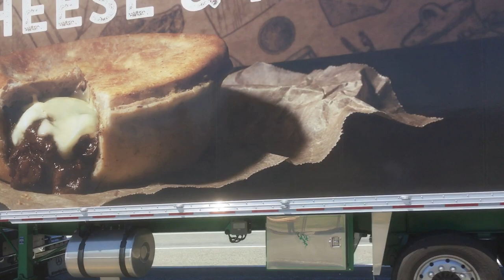New Zealand Truck Action - Temuka and Winchester - 12/20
Scenes of heavy trucks, in action at Temuka and Winchester, New Zealand, filmed in December 2020.
Trucks are shown mostly on the main highway, State Highway 1, in both towns.

Temuka is a service town, on the east coast of the central South Island, between Christchurch and Dunedin, and 15 minutes north of Timaru, with a population of 4,660 (June 2020).

Winchester is a smaller service town (2020 population of 265) 6 minutes north of Temuka. Both towns are near Fonterra's Clandeboye dairy factory, hence the presence of a number of milk tankers.

Within two hours are recreational lakes, ski-fields and Mount Cook.

Transport companies include TSI Logistics, PBT Transport, NZ Post, Fonterra, Ellesmere Transport, Temuka Transport, Dynes Transport, GWF, Summerland, NZ Couriers, Canterbury Woodchip, Cook Transport, Downlands, Hilton Haulage, WJ Baker Ltd, GW Bleeker Cartage, and Mackenzie Supply Services.

Most trucks shown are of European, Japanese and American origin. Trucks include Freightliner, Volvo, Kenworth, MAN, Iveco, Scania, Isuzu and Mercedes Benz.